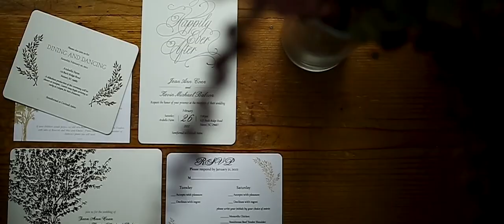The Covenant Company Wedding Reel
The Covenant Company Wedding Videography Reel
Epic Wedding Film
Elopement
Engagement
Photography